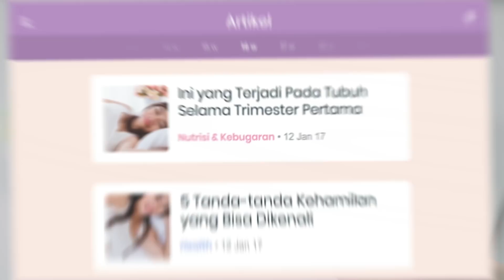Tips Kehamilan Nyaman ala Sandra Dewi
Download aplikasi Teman Bumil, yuk!

Teman Bumil, Aplikasi untuk Ibu Hamil Indonesia

Saat hamil, ada banyak hal baru yang akan Mums rasakan tiap harinya, baik menyangkut perkembangan janin atau perubahan tubuh Mums sendiri. Kehamilan memang menjadi saat yang membahagiakan sekaligus menegangkan. Mengapa menegangkan? Umumnya karena kecemasan  Mums mengenai apa yang sebaiknya dilakukan untuk mendapatkan kehamilan yang berkualitas, sehingga si Kecil tumbuh sehat.

Belum lagi ketakutan yang biasanya mengintai selama hamil, seperti apakah si Kecil sempurna? Sudah sehatkah makanan Mums? Amankah makanan tertentu? Benarkah mitos A, B, C, yang beredar di masyarakat? Benarkah bersalin itu sakit? Perasaan-perasaan tersebut akan menjadi berkali-kali lipat jika ini adalah kehamilan pertama Mums.

Jangan khawatir Mums! Membekali diri dengan berbagai informasi bisa menenangkan kekhawatiran dan ketakutan tersebut. Mums bisa berterima kasih pada perkembangan teknologi. Berkat kecanggihan teknologi, akses Mums terhadap informasi kehamilan semakin mudah, salah satunya adalah aplikasi kehamilan.

Beragam Fitur Menarik

Teman Bumil hadir sebagai jawaban akan sedikitnya aplikasi kehamilan di Indonesia. Memang, saat ini, banyak aplikasi kehamilan berbasis bahasa Inggris yang dibuat oleh produsen dari negara lain. Namun, berapa banyak kontennya yang sesuai dengan budaya dan kondisi di Indonesia?

Melihat kondisi tersebut, Teman Bumil hadir sebagai aplikasi dengan konten yang sangat sesuai dengan kondisi di Indonesia. Teman Bumil memiliki beragam fitur andalan yang menarik sekaligus bermanfaat.

1.    Checklist
Mums kebingungan apa saja yang harus dilakukan selama hamil? Teman Bumil memberikan list dan daftarnya untuk Mums! Jangan khawatir, daftar ini sudah diperiksa oleh tim medis Teman Bumil.

2.    Agenda
Pernah mendengar istilah pregnancy brain? Ya, beberapa Mums mengeluh menjadi lebih pelupa selama hamil. Beberapa literatur menyebutkan, perubahan hormon adalah penyebabnya. Nah, fitur Agenda di Teman Bumil, bisa menjadi solusi permasalahan ini. Mums tinggal menginput to do list per hari. Teman Bumil akan menjadi asisten pribadi yang akan mengirimkan reminder untuk Mums.

3.    Janin 360
Yuk, semakin dekat dengan buah hati Mums di dalam kandungan! Caranya, lihat lebih detail perkembangan janin Mums di fitur ini. Klik pada tanda + (pin point), akan muncul informasi terkait perkembangan organ tersebut.

4.    Record Mum&Janin
Pantau terus perkembangan janin dan kesehatan Mums di fitur ini. Setiap kali selesai konsultasi ke dokter, masukkan data berat dan panjang janin, serta detak jantungnya. Mums akan melihat grafiknya tiap bulan. Mums juga bisa memantau kondisi Mums sendiri. Masukkan tekanan darah dan kenaikan berat badan Mums. Data ini juga bisa Mums tunjukkan setiap kali kunjungan rutin ke dokter.

5.    Album
Kehamilan menjadi  momen yang tidak terlupakan. Karenanya, simpan semua foto dan kenangan (termasuk foto USG Mums) ke dalam album ini. Nantinya, Mums bisa tunjukkan pada si Kecil, betapa menyenangkan masa mengandungnya selama 9 bulan.

6.    Artikel
Temukan beragam informasi tepercaya dan menarik selama kehamilan di fitur ini!

7.    Tips
Mums butuh tips sederhana namun tetap penting? Teman Bumil menyediakannya setiap minggu kehamilan.

Setiap ibu hamil membutuhkan semua bantuan yang ada. Untuk membantu mengingatkan makan makanan bergizi, menjaga kondisi tubuh tetap fit, memantau kesehatan Mums dan janin secara rutin, mengingatkan agenda Mums tiap hari, memberitahu apa saja yang sebaiknya Mums lakuka, hingga menyimpan semua kenangan tak terlupakan selama hamil. Semua ada dalam satu aplikasi, Teman Bumil.

Teman Bumil siap untuk menemani Mums selama kehamilan dan menjalaninya dengan nyaman dan mudah. Karena Teman Bumil adalah sahabat terbaik bagi ibu hamil.